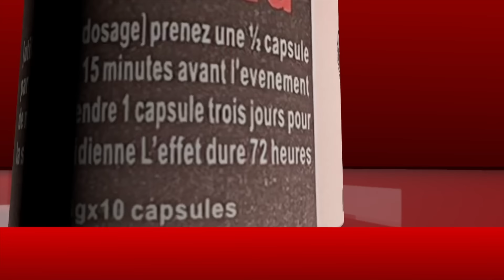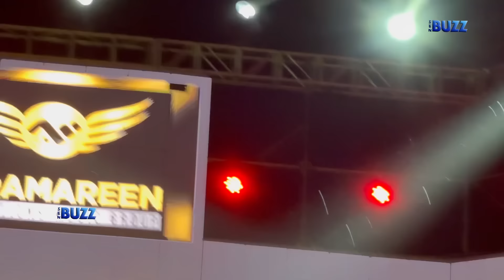Concert de Wally Seck au Stade de Joal, Ndiape et Awa Banaya assurent le Show et font bouger leurs….